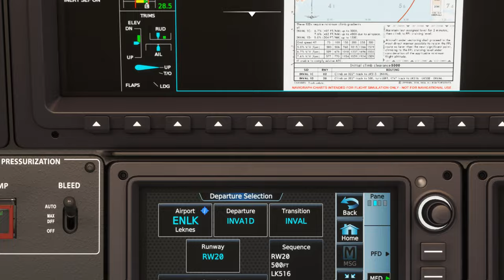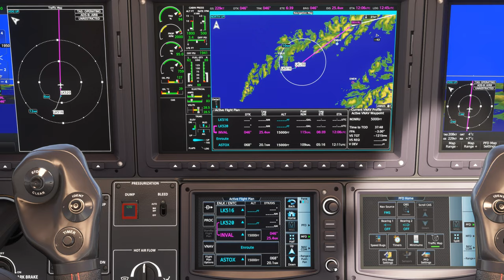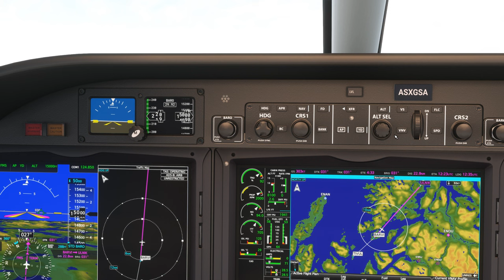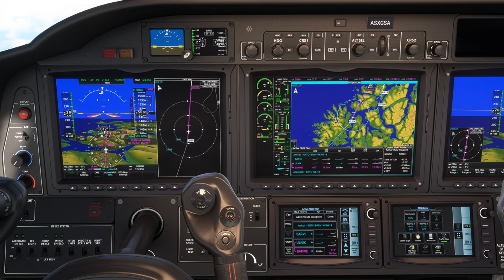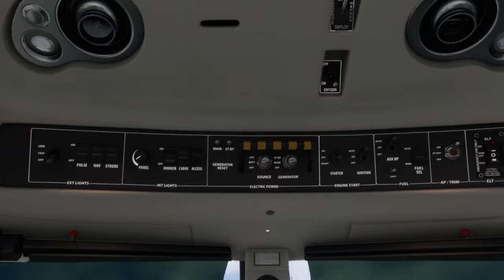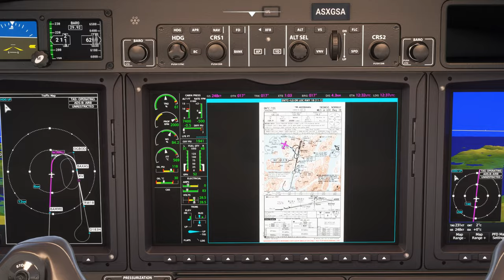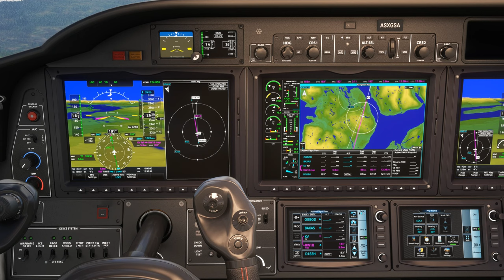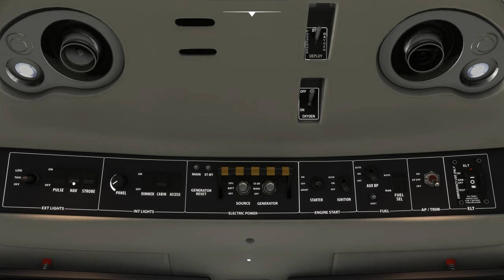Vol IFR avec météo réelle et trafic entre Leknes et Tromsø ENLK ENTC TBM 930 2K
Vol IFR avec météo réelle et trafic entre Leknes et Tromsø ENLK ENTC

00:00 Préparation de l'avion
07:00 Décollage et Montée au FL 150
16:00 Palier au FL 150
38:00 Descente jusque 3200 Ft
49:00 Approche et Atterrissage